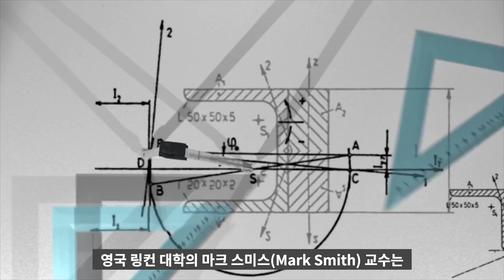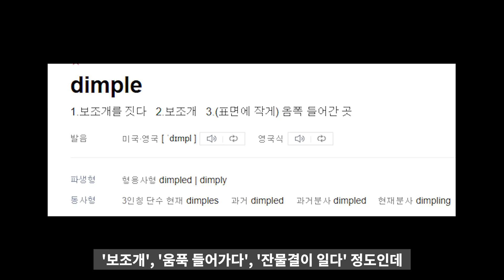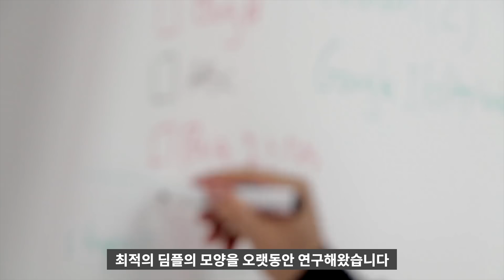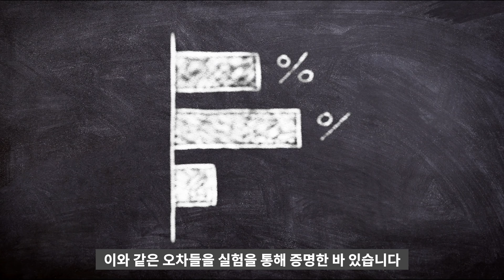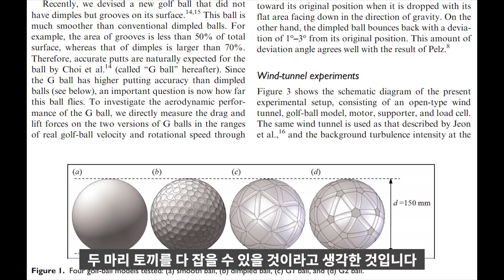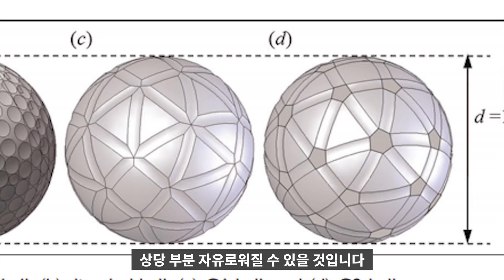골프⛳️ 퍼팅이 실패하는 이유 ft. 딤플 없는 골프공 (과학 1)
골프 퍼팅이 실패하는 과학적인 이유!  퍼팅이 안되는 이유!
문제는 당신이 아니라 골프공에 있을수도 있습니다

퍼팅이 정말 중요하다는데...
홀에 들어갈 듯 들어가지 않는 골프공

많은 골퍼들은 자신의 실력을 탓하며
왜 이렇게 퍼팅이 안되는지 고민합니다

그러나!
어쩌면 원래 퍼팅은 잘 안되는 것인지 모릅니다

골프공의 비거리를 늘리기 위해 개발된 '딤플(dimple)'

딤플은 난류(turbulence)를 발생시켜
골프공이 받는 저항(drag)을 절반 이하로 감소시켜주고
양력(lift)을 크게 만들어주어서 비거리를 늘리는데 큰 도움을 줍니다

그러나 세상에 공짜는 없다는 말처럼
우리는 딤플로 인해 비거리를 얻었지만
더 중요한 퍼팅 정확도를 내어주어야 했습니다

딤플로 인해 생기는 필연적인 퍼팅 오차와
딤플 없는 궁극의 골프공을 만들기 위한 서울대 공대의 10여년간의 노력과
그런 서울대 공대의 무기 '생체모방공학' 이야기를 짧게 담았습니다

다이슨의 혁신, '날개 없는 선풍기'처럼
언젠가 궁극의 '딤플 없는 골프공'이 만들어지기를 기원합니다

* 내용 출처

1. 민학수, 김세영 기자, "통산 20승 박인비 골프는 역시 퍼팅이더라", 조선일보, 2020
2. 이강봉, "골프 퍼팅 성공률…물리학으로 해결", The science times, 2015
4. 심시보 기자, "거북등 골프공이 퍼팅오차 해결?", 매일경제, 2011
5. Kim and Choi, "Aerodynamics of a golf ball with grooves", Proceedings of the institution of mechanical engineers, Part P: Journal of sports engineering and technology, 2014

* BGM